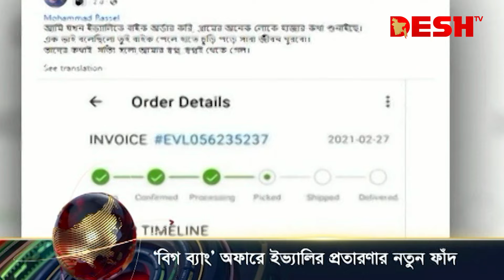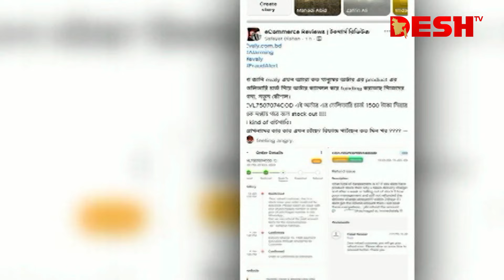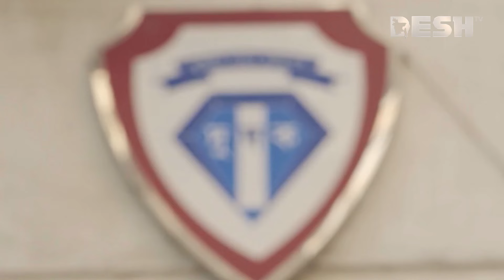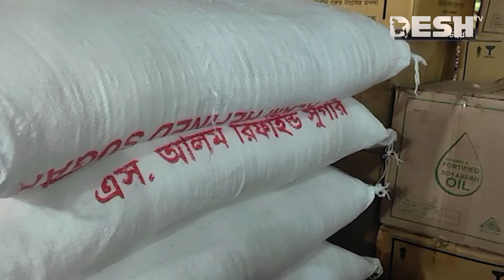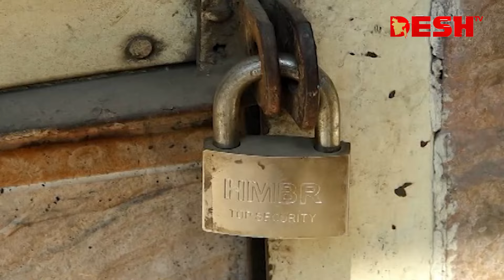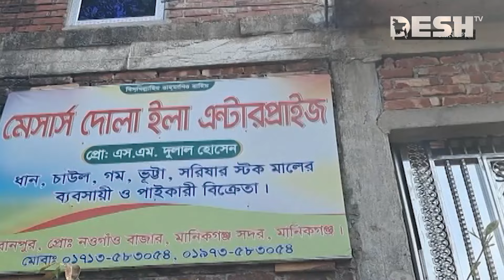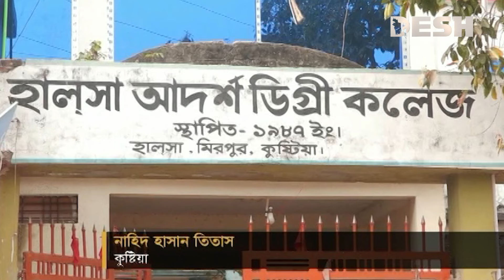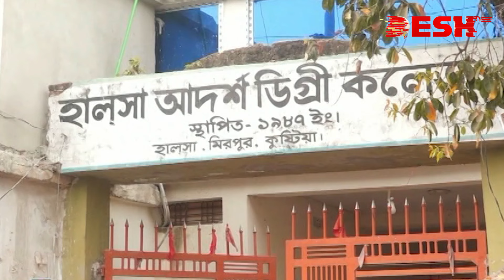দেশ সংবাদ | সকাল ৯টা | ০৬ মার্চ ২০২৪ | Desh TV bulletin 9AM | Latest Bangladeshi News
»» Office Address:
42, Shaheed Sangbadik Selina Parveen Sarak, Malibag 1217 Dhaka, Dhaka Division, Bangladesh